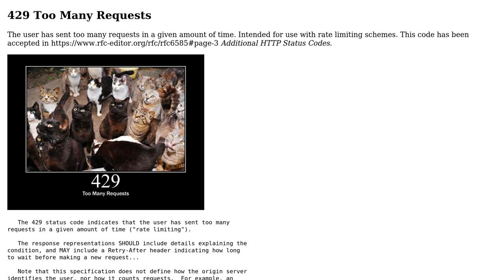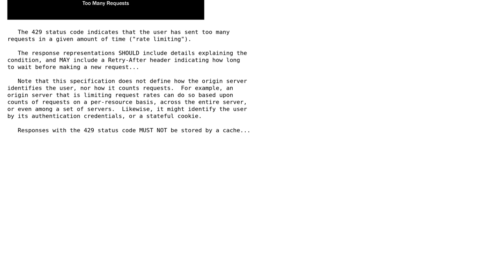Software Engineering: Suggested HTTP REST status code for 'request limit reached' (2 Solutions!!)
Software Engineering: Suggested HTTP REST status code for 'request limit reached'

With thanks & praise to God, and with thanks to the many people who have made this project possible! | Content (except music & images) licensed under CC BY-SA | Music | Images & others | With thanks to user Sean McMillan user Marcin user Andras Zoltan and the Stack Exchange Network Trademarks are property of their respective owners. You are responsible for your own actions.